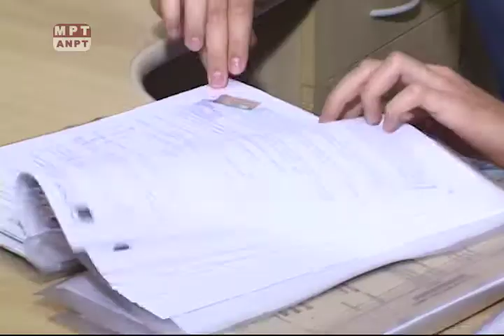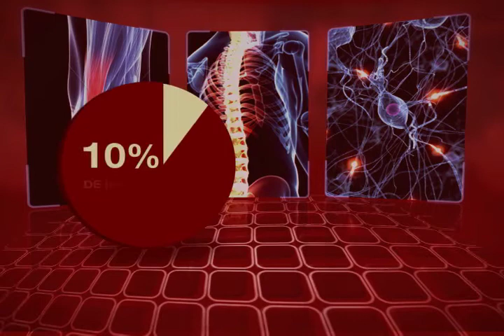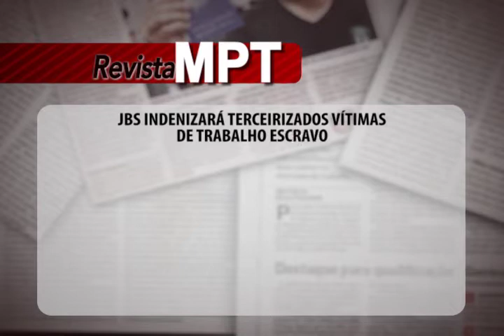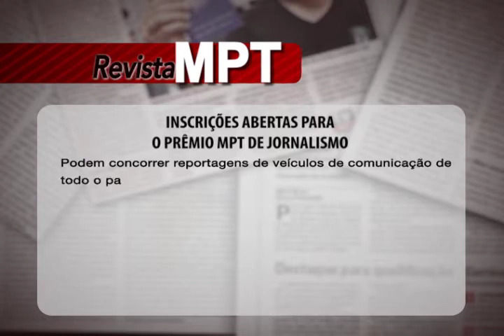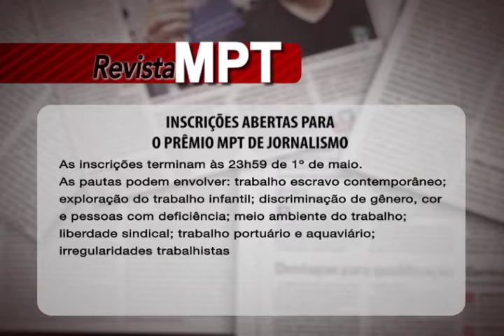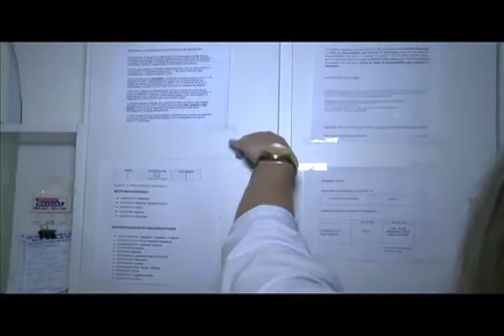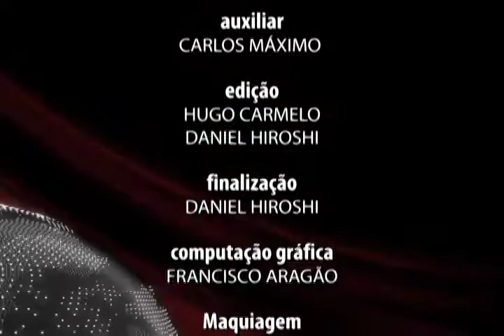Trabalho Legal Nº 92 (2015)